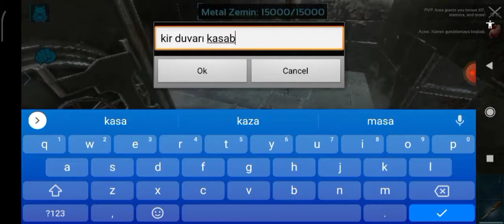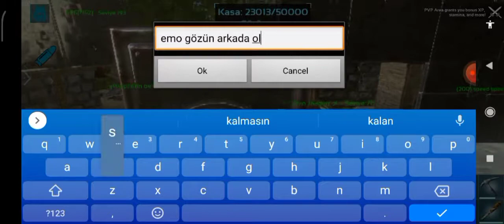Ark mobile pvp offical sw small raid with team | ark Mobile Türkçe pvp offical ekiple ufak raid